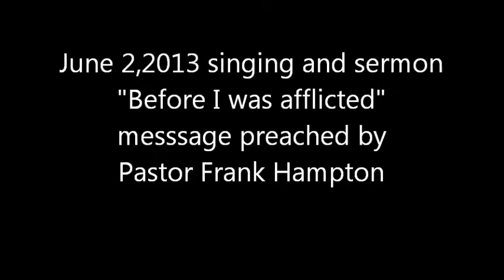BEFORE I WAS AFFLICTED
MESSAGE PREACHED  06/02/2013   BY PASTOR FRANK HAMPTON JR.
SINGING AND SERMON 06/02/2013
@THE CHURCH OF GOD, WHERE SALVATION MAKES YOU A MEMBER
AND CHRIST IS THE STANDARD